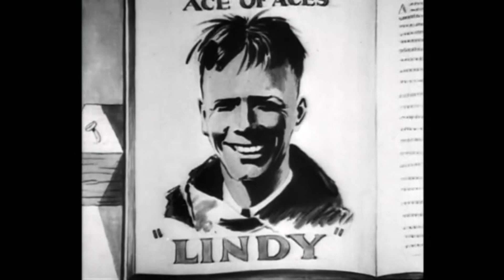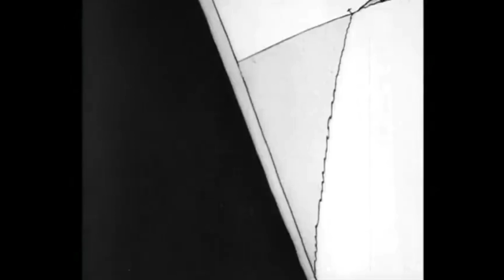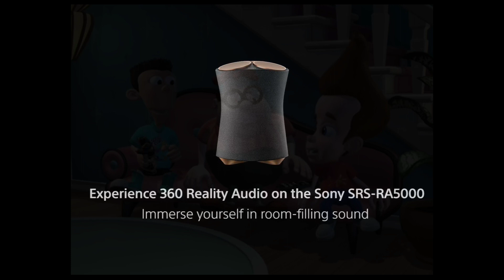A Walt Disney Minnie Mouse: Plane Quackers